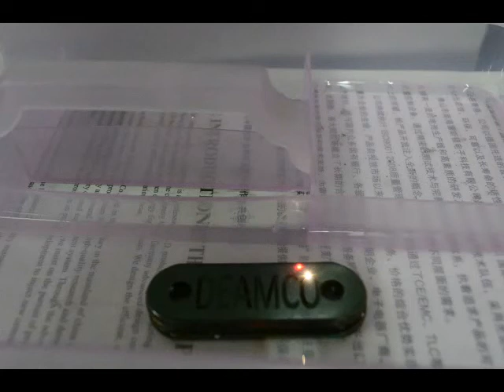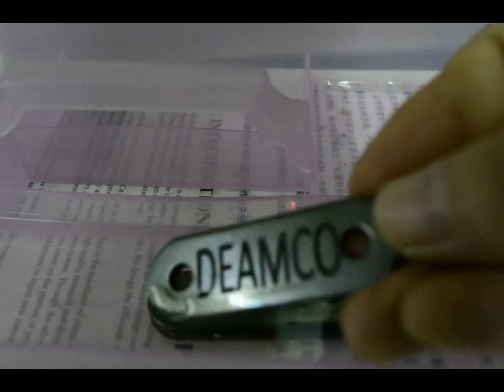20W光纤打标机铁打标10mm字视频